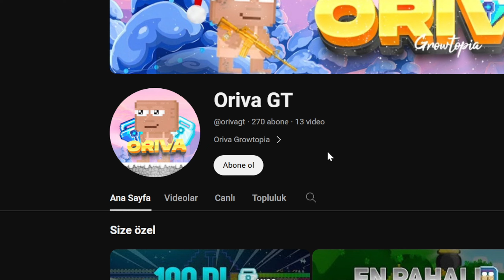GROWTOPİANIN EN UCUZ CASİNO WORLDUNU YAPTIM ➤ GROWTOPİA TÜRKÇE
Merhaba Canlar Bugün Sizlerle Kanalımda Eskiden Çekmiş Olduğum EN Pahalı Designdan Alıntı Olarak En Fakir Design Videosunu Çektim. Umarım İzlerken Eğlenirsiniz